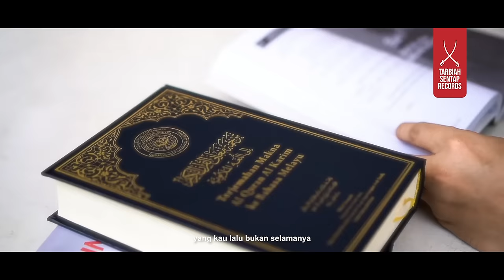ANIQ MUHAI - KUN QOWIYYAN (Official Music Video)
AUDIO
Song & lyrics : Adnin Roslan dan Aniq Muhai
Producer : Ustaz Adnin Roslan
Music Arranger : Beatsbymantra Alif Azhari
Mixing & Mastering : Amin Nordin
Backing Vocal : Aniq Muhai
Recording Studio : Tarbiah Sentap Records

MV Director : Adnin Roslan
Videographer : Aiman Haziq & Irfan Syahir
Drone Pilot : Luqman Hazif
Executive Producer : Adnin Roslan
Shooting Location : Selat Avenue, Melaka & Yellow HIVE Studio, Petaling Jaya
Crew : Darwisy, Akmal, Mahdi, Airell
English Subtitles : Razmansyah

VERSE :
Kamu
mengapa membisu?
ku tahu kau cuba untuk bertahan
Oh namun
ku rindu senyumanmu
Yang telah lama hilang
di wajahmu

PRE - CHORUS :
ia hanya gerhana
bukannya tenggelam matahari
begitulah derita
yang kau lalu bukan selamanya

CHORUS :
Lepaskan semua
Beban yang terbuku di dada
Biarlah masa
yang berjalan kan mengubat luka
la la la la la la tahzan
kun qowiyyan ya habibi
berilah ruang dirimu bahgia

RAP 1 :
Sungguh aku rasa bagai tak berguna
Ku tiada harapan lagi tuk berubah
Kerna aku teruk
Berlagak acah hero
Kadang sombong dan ego!

RAP 2 :
Ku sedar diri
Ku hanya manusia yang jijik
Tak layak ke syurga orang menghukum ku neraka sana sini
Ku give up!
Kini yang mata ku lihat hanya gelap
Punah musnah
cita-cita
Putus-asa
Lebih baik sahaja andai aku mat*

SHHHH!

RAP 3 :
Jangan rasa begitu
usah hina dirimu
Harapan takkan hilangx5
Oh no..
Andai kau mula cintai dirimu!

CHORUS
Lepaskan semua